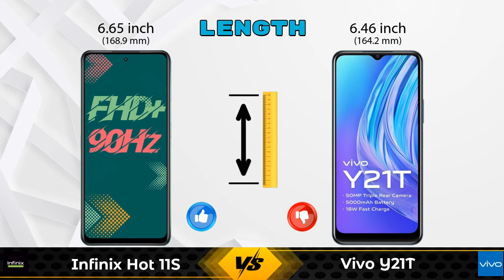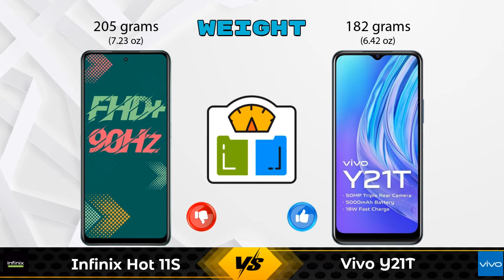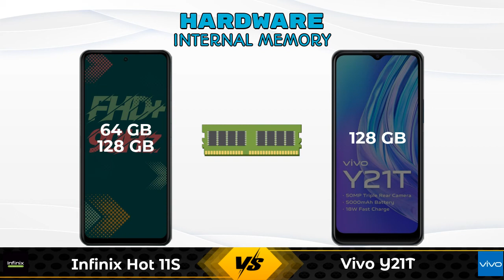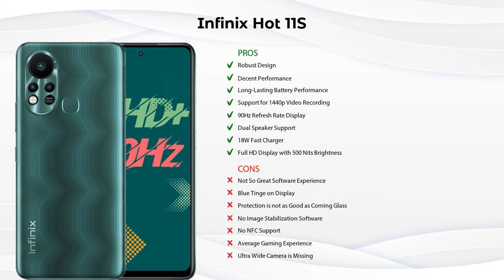Infinix Hot 11S Vs Vivo Y21T - Full Comparison [Full Specifications]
In this Video we are Comparing Infinix Hot 11S Vs Vivo Y21T with [Full Specifications].

Variant Details:
4 GB / 64 GB - 10499
4 GB / 128 GB - 11499 (Flipkart)

Variant Details:
4 GB / 128 GB - 16490

Infinix Hot 11S Vs Vivo Y21T full specifications
Vivo Y21T Vs Infinix Hot 11S full specifications
Infinix Hot 11S Vs Vivo Y21T comparison
Vivo Y21T Vs Infinix Hot 11S comparison